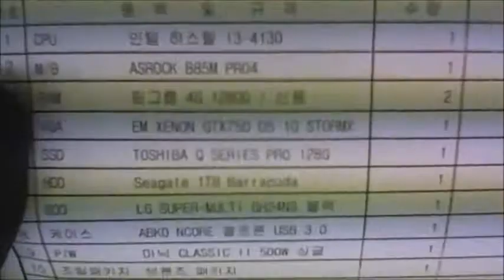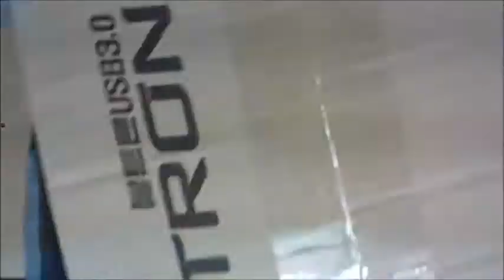2014-06-09 이성민 고객님 조립영상 - 컴대문 조립컴퓨터 전문점